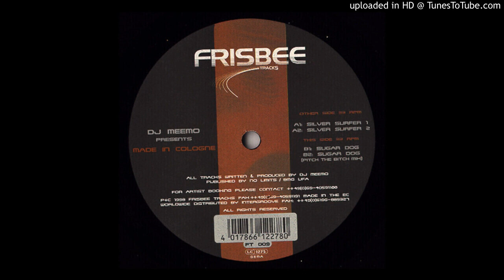DJ Meemo - Silver Surfer 1 [FT 009]